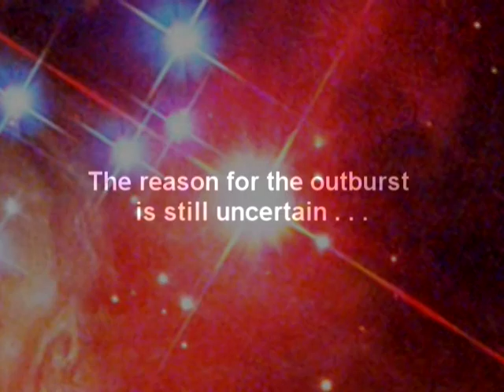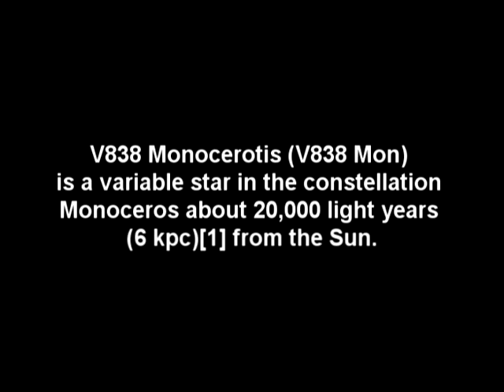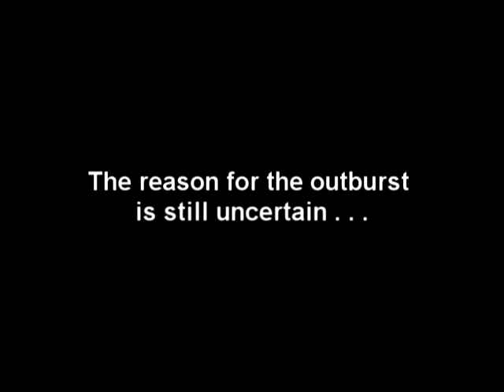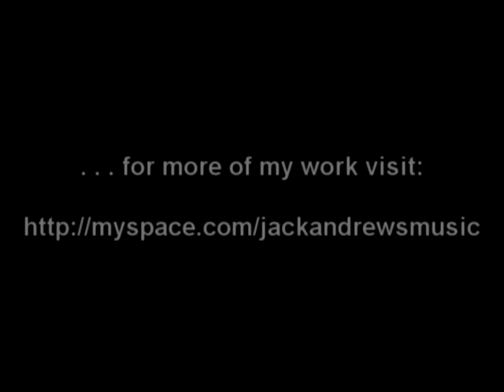Monocerotis Expansion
A song by Jack Andrews 2009

V838 Monocerotis (V838 Mon) is a variable star in the constellation Monoceros about 20,000 light years (6 kpc)[1] from the Sun. The star experienced a major outburst that was observed in early 2002. Originally believed to be a typical nova eruption, it was then realized to be something completely different. The reason for the outburst is still uncertain